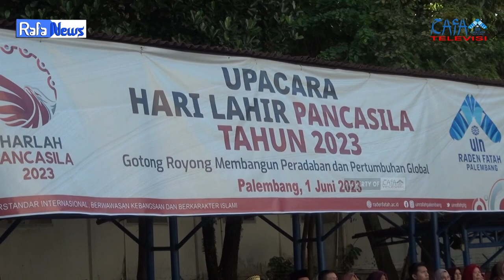RAFA NEWS || Upacara Memperingati Hari Pancasila UIN RAden Fatah Palembang